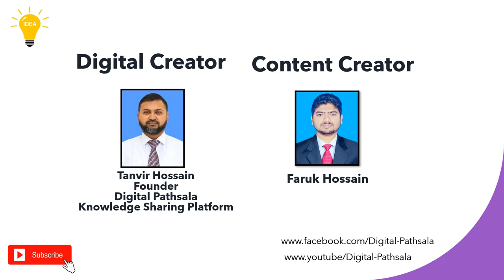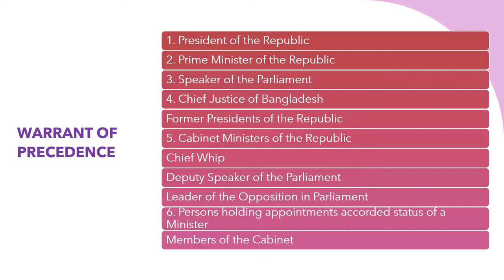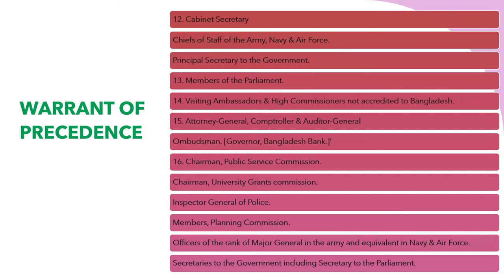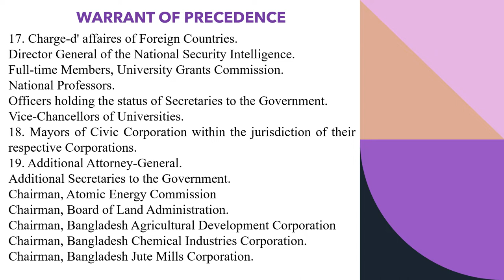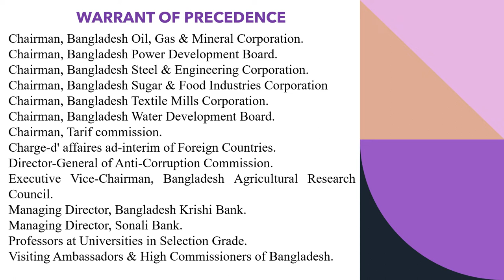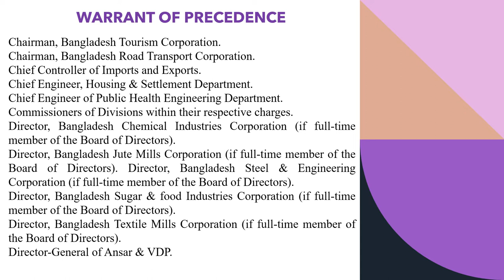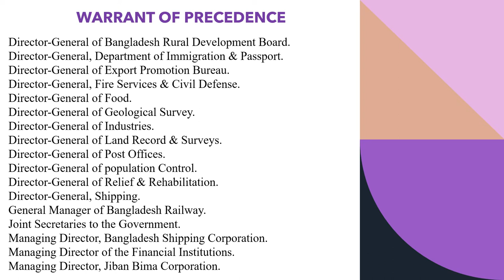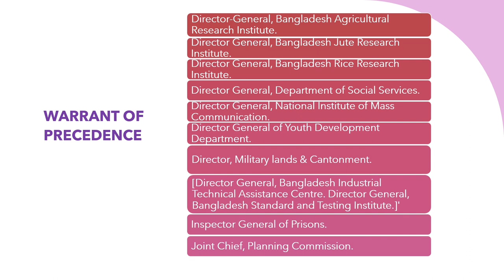WARRANT OF PRECEDENCE, 1986 Revised 2022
208 Views - Feb 7, 2024 80% . 4.04K/5K you like my contents?